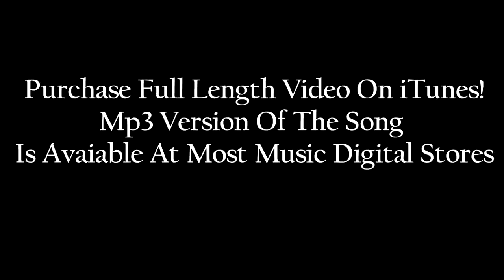I'll Dream A Bigger Dream Promo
It's funny when you fall asleep and your dreams take over! This video is a Promo for a Full Length Music Video from Joe Cantin, that you can purchase on iTunes. I'll Dream A Bigger Dream mp3 is available at most digital music stores.